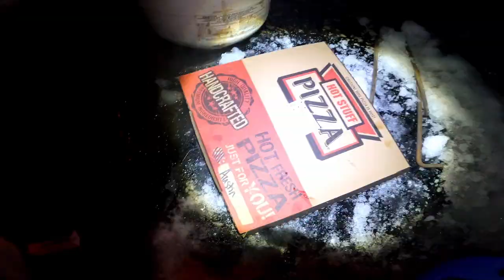ICE FISHING FOR WALLEYE IN DEEP WATER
Spend a couple of hours out on the lake looking for walleye! At first we were unable to find a spot and this was the last stop before we were going to call it. Started late in the day, but managed to catch the night bite! *no pun intended Caught a couple smaller Walleye so no skunk!